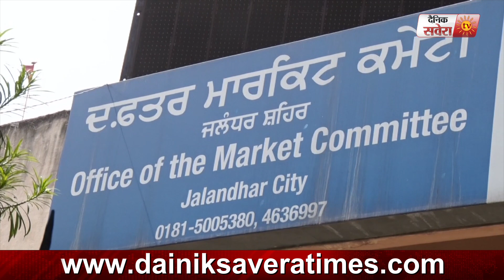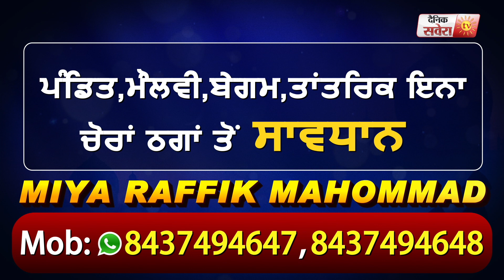Jalandhar की मंडी बोर्ड ने किसानों के लिए किए खास प्रबंध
Jalandhar MandiBord